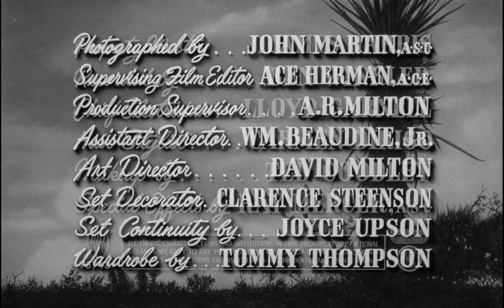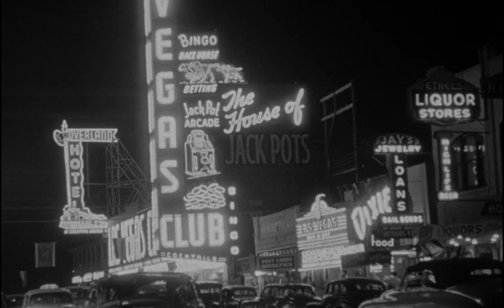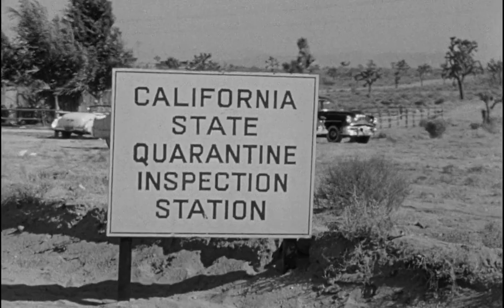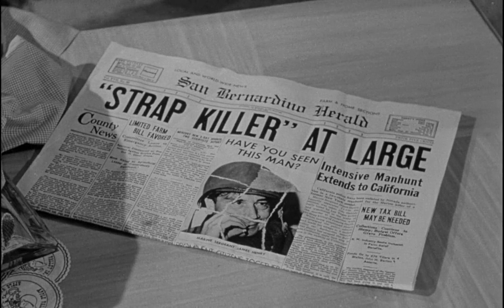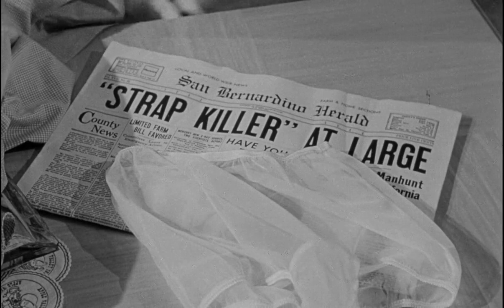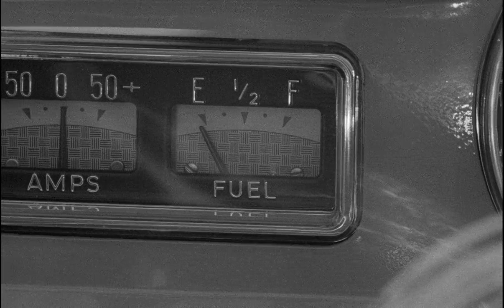Highway Dragnet 1954 | Crime/Drama/Film-noir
Highway Dragnet is a 1954 American film noir/crime film directed by Nathan Juran from a story by U.S. Andersen and Roger Corman. The film stars Richard Conte, Joan Bennett and Wanda Hendrix.